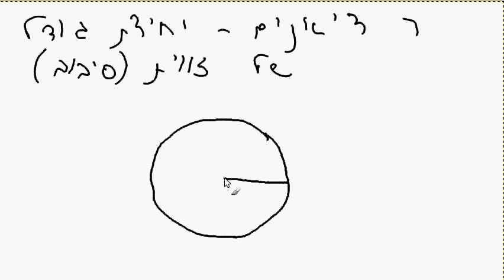רדיאנים 1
מה זה רדיאנים? למה זה טוב? איך מתרגמים מעלות לרדיאנים ולהפך?